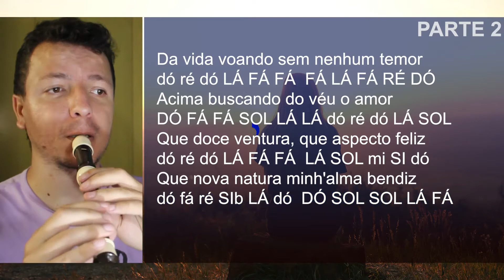Harpa Cristã 17 - Pensando em Jesus - Cifra melódica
Confira as notas musicais do hino 17 da Harpa Cristã, Pensando em Jesus, para flauta doce, transversal, sax alto, trompete, clarinete, escaleta, violino e outros instrumentos musicais.